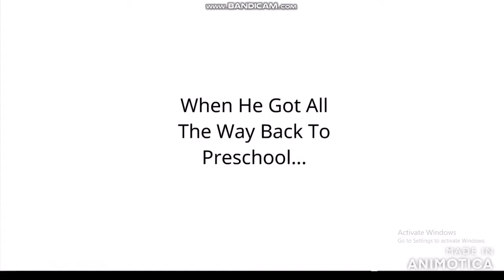Wrapper Laziness Gayloo Gets Held Back